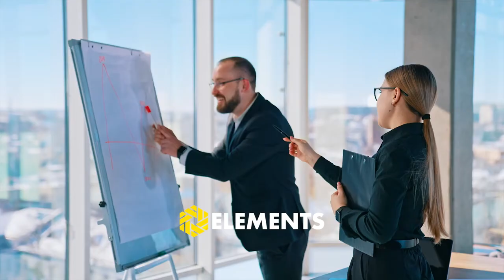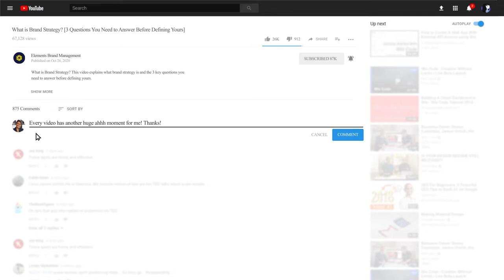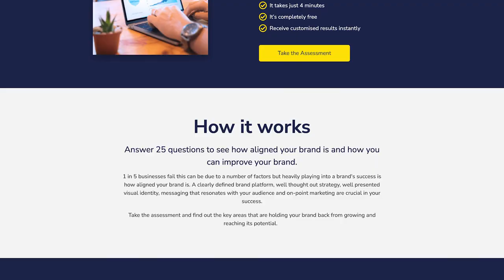Build an Effective Brand Communication Strategy [4 Crucial Principles]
You have the perfect logo and a brand visual identity that pops… so why are you struggling to grow your brand?

Well, it could be that you have neglected one or more of these four c's in your brand's strategy:

1. Consistency - Making sure the brand experience is consistent for your audience. If it isn't, you run the risk of confusing them, destroying the trust you've built up.

2. Consideration – You want to consider everything you do as a brand. Whether it’s a new initiative, piece of marketing, team member, business development decision or innovation.

• So ask yourself these three questions. What does this mean for the brand? • Does this make sense with your brand’s vision?
• Does this feel authentic for your brand?⠀

3, Clarity - Be as simple, authentic and focused as possible with everything you do. Nothing will turn off your audience faster than jargon, over-complicated messaging and confusion.⠀

4. Confidence - Belief in your brand, what you offer and your ability to serve your audience. Tap into the reason why you started your brand in the first place. Double down on what makes you unique and tell people what you’re passionate about.

Jump to parts of this video
[0:00:00] - Introduction
[0:00:13] - Consistency
[0:01:01] - Consideration
[0:02:16] - Clarity
[0:02:52] - Creativity
[0:03:44] - FREE Brand Alignment Report

BRAND BUILDING COURSE FOR THOSE LOOKING TO TAKE THEIR BRAND TO THE NEXT LEVEL

If you are looking to build an existing brand, start a side hustle or launch a completely new brand, we have put together a course that can help you to:

- Lay a foundation for your business to grow from
- Define your unique brand and what makes you different
- Define your target audience and audience segments
- How to use your positioning and differentiation strategy to your advantage
- Help you to stand out from the competition
- Unlock your brand's full potential
- Helping you to name your brand/products or productized services
- Define a compelling brand personality using archetypes
- Create a memorable, Iconic and Impactful brand
- And more

Do Feel like your brand could use improving but not sure where to start?
Or are you looking to build upon and grow your existing brand to create more impact?

Or are you seeking an impactful, iconic and memorable logo and brand identity system?

OTHER RESOURCES

How strong is your brand, take our brand assessment and find out

Brand building course - Learn how to build a magnetic brand that stands out from the competition